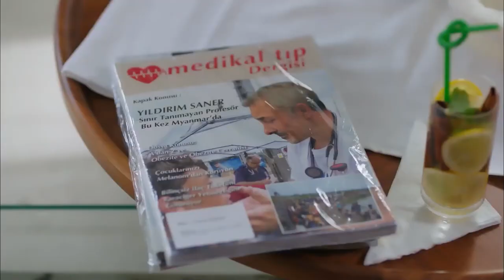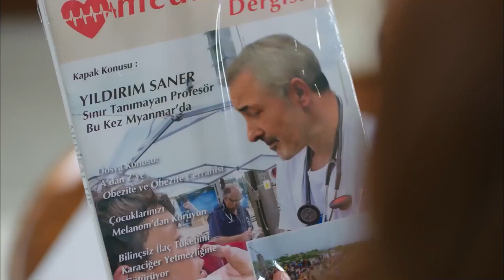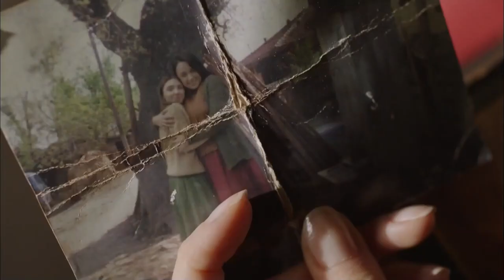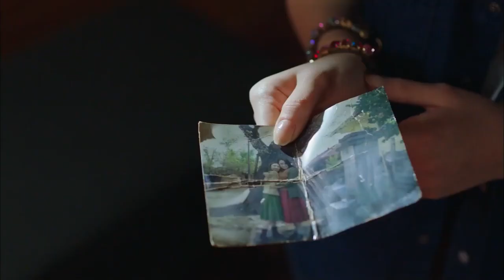Hayal Finds the Photo That Umay Was Hiding - Children of Sisters Episode 1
Hayal Finds the Photo That Umay Was Hiding - WHO ARE THEY, MOM

"Children of Sisters (Turkish: Kardeş Çocukları)", is a Turkish series that was broadcast on Star TV in 2019, directed by Faruk Turgut, and starring Mehmet Aslantug, Ayca Bingol, Nur Fettahoglu and Afra Saracoglu.
Umran and her daughter Hayat are an ordinary mother-daughter living in the village of “Karalilar”. Although Umran wants to protect her daughter from her husband's torment, she cannot leave her daughter. But everything changes when a secret is suddenly revealed. This secret is connected with one of the leading figures of Istanbul high society, Umay Karay and her daughter. Two families living completely different lives are forced to come together because of blood ties.

Cast:
Mehmet Aslantug
Ayça Bingol
Nur Fettahoglu
Furkan Andıc
Afra Saracoglu
Murat Daltaban
Alara Turan
Engin Alkan
Evrim Dogan
Elif Cakman
Handan Yildirim
Batuhan Eksi